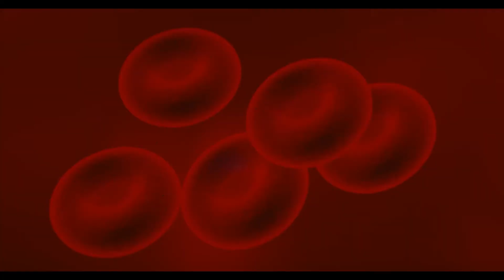How To Treat Anemia Iron Deficiency At Home | خون کی کمی دور کرنے کا سب سے آسان نسخہ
خون کی کمی دور کرنے کا سب سے آسان نسخہ ۔۔۔ تھوڑی سی کشمش لیں اور اسے ہمارے بتائے طریقے سے استعمال کرلیں اور پھر گالوں کی لالی چیک کریں ۔

کشمش کو تو آپ نے دیکھا ہی ہوگا جو کہ انگور خشک کرکے بنائی جاتی ہے اور اس کی رنگت گولڈن ، سبزیا سیاہ ہو سکتی ہے ۔ یہ مزیدار میوہ عام استعمال کیا جاتا ہے مگر کیا آپ کو معلوم ہے کہ اگر اس کا روز استعمال کیا جائے تو آپ کیا فائدہ حاصل کرسکتے ہیں ؟ اگر نہیں تو ضرور جان لیں ۔

قبض سے نجات :
فائبر سے بھرپور ہونے کے ساتھ ساتھ کشمش میں ٹاٹارک ایسڈ بھی شامل ہوتا ہے جو ہلکے جلاب جیسا اثر دکھاتا ہے ۔ ایک تحقیق کے مطابق آدھا اونس کشمش روزانہ کا استعمال کرنے والے افراد کا نظام ہاضمہ دوگنا تیزی سے کام کرتا ہے